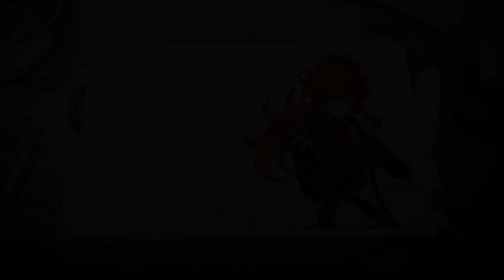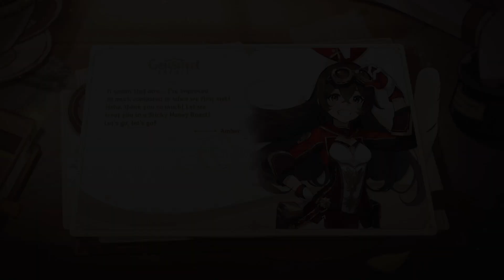Genshin Impact: Wishes from Teyvat — Part 3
Winter wishes from Teyvat's characters.

Timestamps
0:00 - Diluc
0:13 - Jean
0:27 - Sucrose
0:38 - Chongyun
0:52 - Noelle
1:04 - Bennett
1:16 - Fischl
1:27 - Ningguang
1:40 - Xingqiu
1:52 - Beidou
2:03 - Xiangling
2:15 - Razor
2:24 - Xinyan
2:28 - Barbara
2:39 - Lisa
2:52 - Kaeya
3:04 - Amber